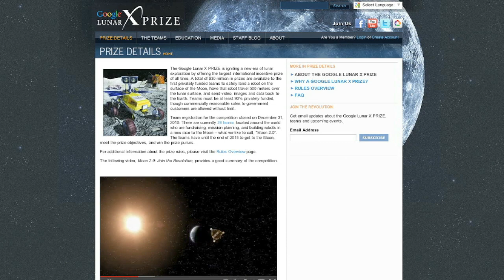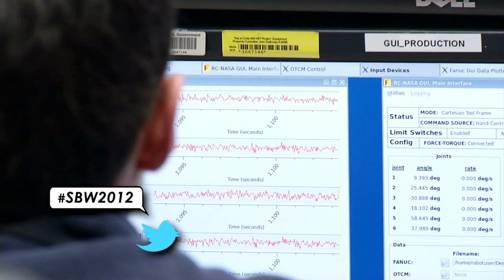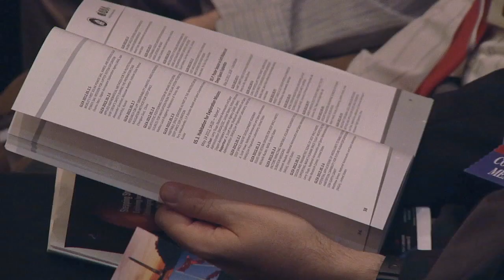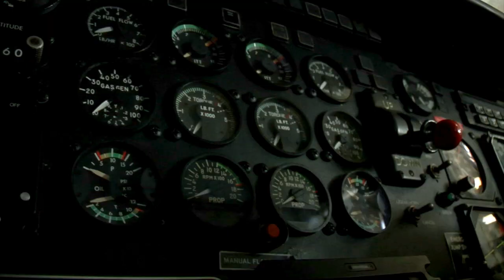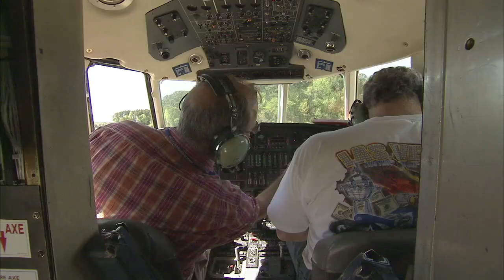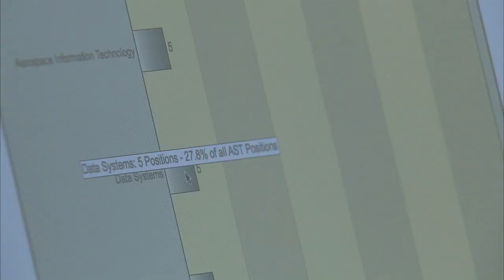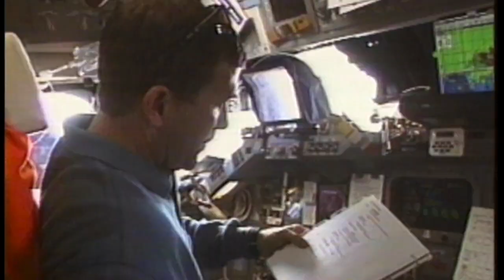Grappled and Berthed on This Week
The crew of the International Space Station uses Canadarm2 to capture SpaceX's Dragon capsule, the first commercial craft to fly to the ISS. Also, Venus Transit, Fallen Heroes, Carbon-Sensing Sherpa, and more.